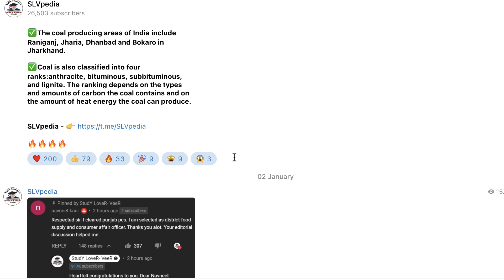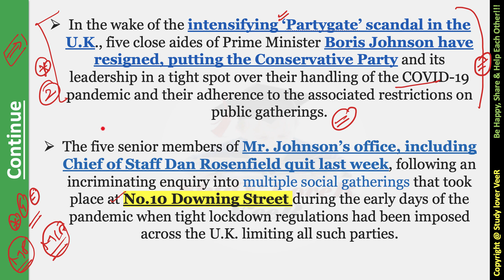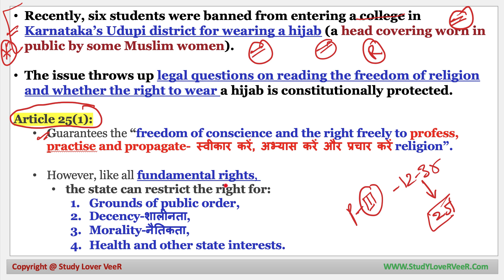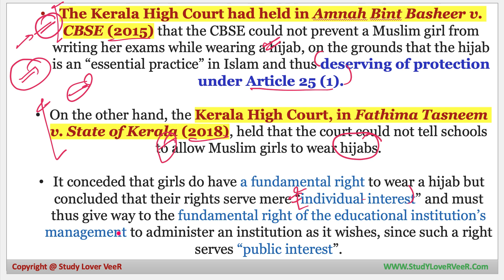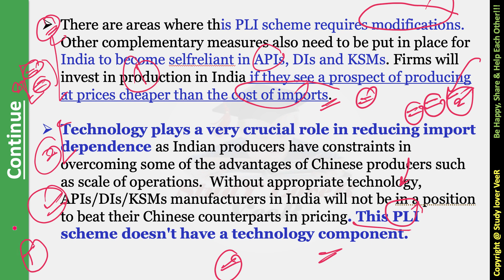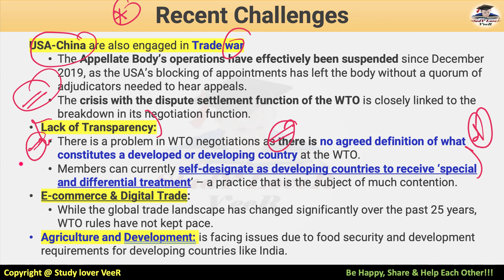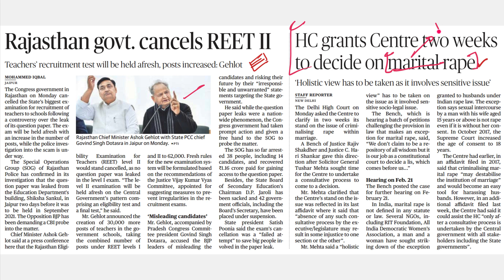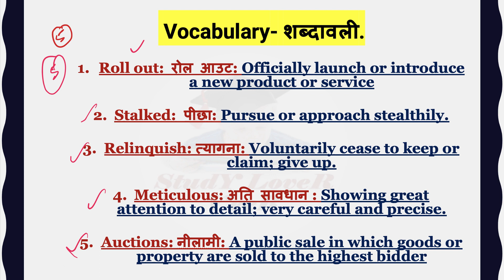The Hindu Newspaper Analysis Editorial Discussion | Current Affairs 08 February 2022 for UPSC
Today The Hindu Newspaper analysis and Editorial Discussion 08 February 2022 Timestamp
00:00 - Lecture overview
02:38 - Short News Overview
05:50 - Data-Point
06:17 - The Hindu Newspaper Analysis and Editorial
06:51 - Group Notification
07:20 - UPSC Mains - Essay Quotation
08:15 - UPSC Prelims Q
09:41 - Google Chromo New logo
10:47 - Selection
11:21 - Video Notification
11:35 - Editorial -1 Boris Johnson o
20:18 - Editorial -2 Hijab
35:10 - Editorial -3 A self-reliant pharma industry
42:54 - Editorial -4 Digital Economy Report
49:50 - Editorial -5 Chief Minister
PRELIMS FOCUS FACTS
52:31 - China defends choice of PLA Galwan soldier as Torchbearer
53:17 - Sha urges Owaisi to take Security Cover
54:22 - Congres party is pitting states against the centre, says Modi
54:54 - SC raps Tripura police
55:48 - Lata mangeshkar
56:21 - India support gave ties new energy says Sri Lanka foreign  minister
56:46 - Demand for Lata Memorial at Shivaji Park
56:49 - REET II + Marital Rape
1:00:07 - Universalise maternity benefit scheme
1:01:39 - Operation to Curb trafficking launched
1:02:13 - One third of ₹10,990cr in PM Cares Fund spent: Audit
1:03:11 - Cricket News
1:03:33 - Macron meets Putin Over Ukraine Row
1:04:04 - Chinese tennis star peng shuai repeats sexual assault denial
1:04:19 - Public borrowings won't crowd out private investment: FM
1:04:36 - Oil decline on positive signs from U.S.-Iran talks
1:04:52 - Sudoku
1:04:56 - UPSC Prelims Q's Answer
1:05:41 - Previous Q's Answer
1:05:46 - Vocabulary
1:06:22 - Notification
1:06:38 - Be Happy, share & Help Each other

Thank YoU...VeeR